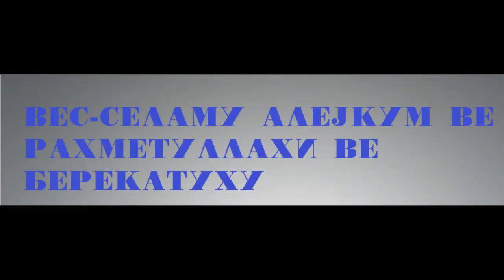Дали сакаш да бидеш во друштво со Ресулуллах????